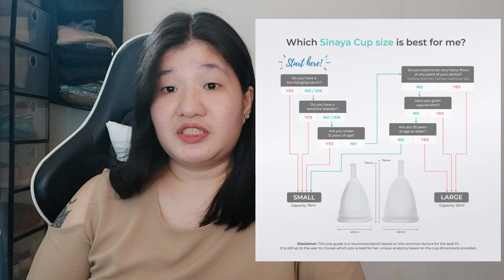Menstrual Cup Review - Safe Nga Ba?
Sharing my firsthand experience, learnings and my views on using a menstrual cup. The product I used and featured in this video is from Sinaya Cup.

REMINDER: Consult a medical expert when in doubt.